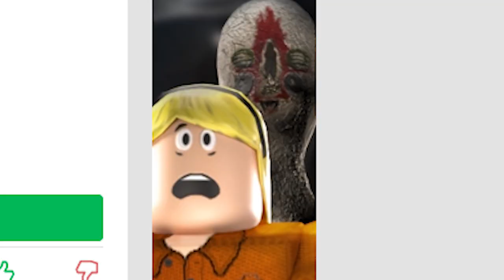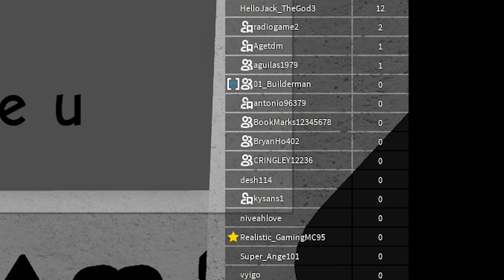ROBLOX FUNHOUSE HORROR GAME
list=PLmXG5JxeMAwR1zfLkgu9KGIYBcEIGur7-